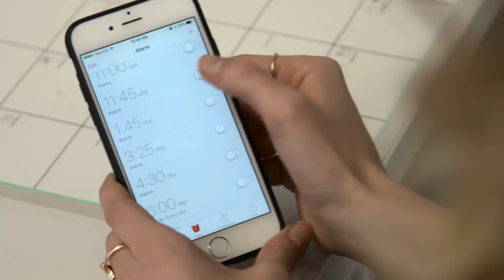5 Days Of Hydration | Try Living With Lucie | Refinery29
Do you drink the recommended eight 8-oz glasses of water per day? R29's lifestyle host Lucie Fink dishes out some fun and inspiring ways to keep hydrated over the course of 5 days. Did you know that cucumbers are 96% water? Apparently, you can EAT your water!